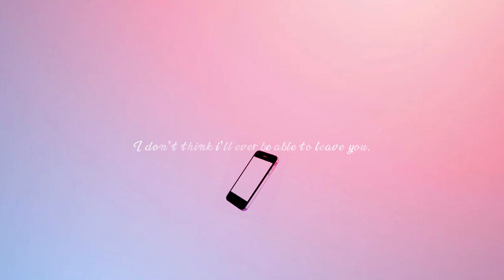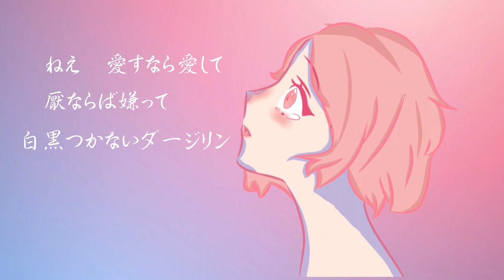[ COVER ] Keitai Renwa ver.ProSekai - Mafumafu || Fumiko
༶•┈┈⛧┈♛ 𝔹𝔹𝕀𝔹𝔼𝔼'𝕊 𝕆𝕗𝕗𝕚𝕔𝕚𝕒𝕝 ♛┈⛧┈┈•༶
✧ Mix  : Fumiko
✧ Vocal : Fumilo
✧ Illust: Fumiko
✧ Edit video : Fumiko
✧Ref pose: @Only_CCME và một Artist chưa rõ nguồn.
Thank for listening our cover song
＊*•̩̩͙✩•̩̩͙*˚    Don't Reup My Video　˚*•̩̩͙✩•̩̩͙*˚＊